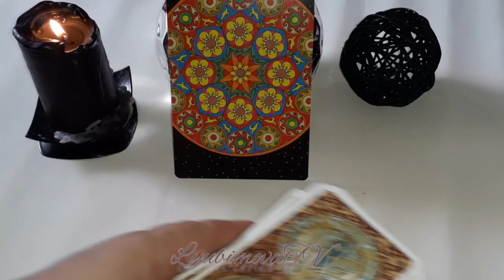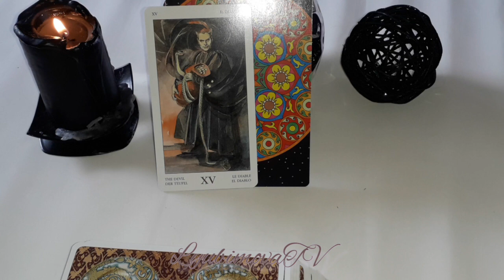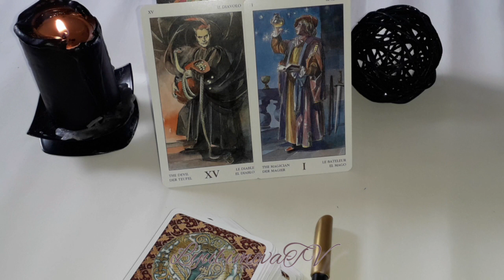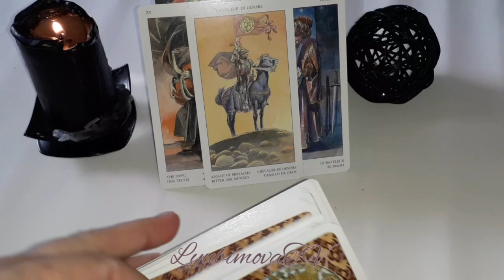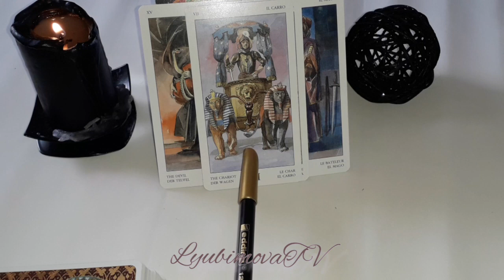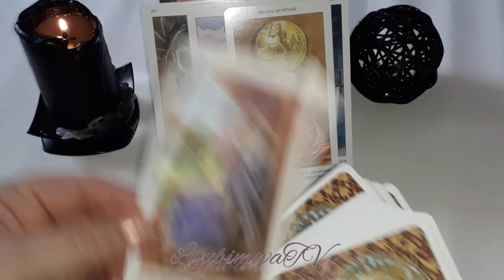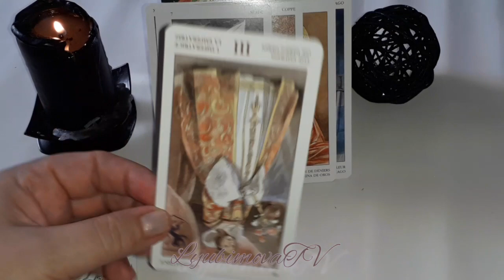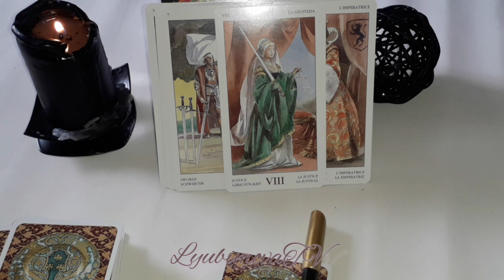ЕГО ИСТИННЫЕ ЧУВСТВА И СКРЫТЫЕ МОТИВЫ/ ТАРО ОНЛАЙН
Татьяна Любимова природная Ведьма, веду экстрасенсорные приёмы. Также просматриваю ситуации любой сложности  на Таро и по Фото. Пишите в WhatsApp соблюдая принципы хорошего тона и вежливого общения c 09 утра и не позже 22 ч по Московскому времени.
или на карту Сбербанка